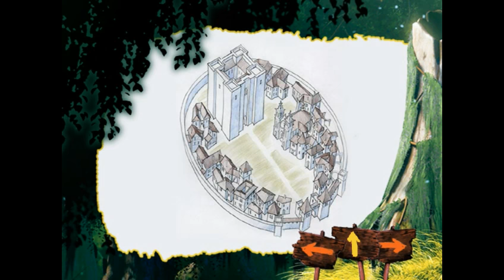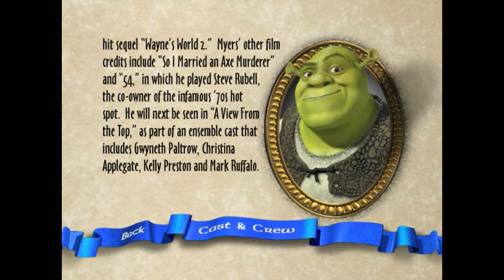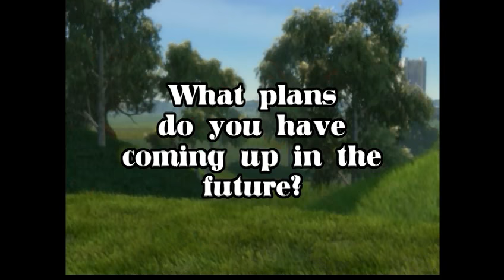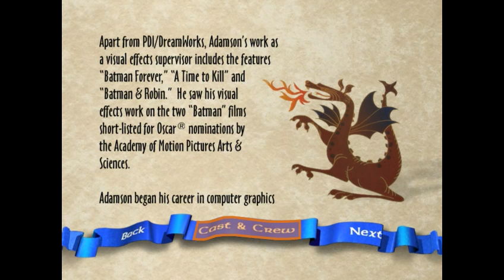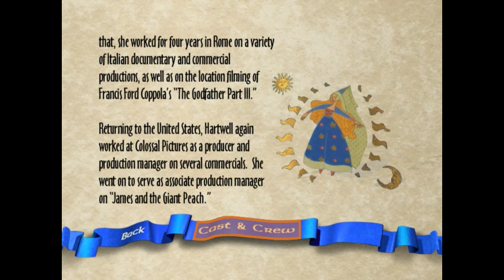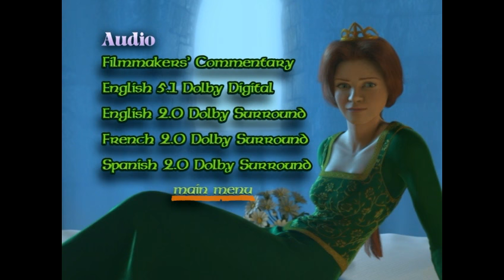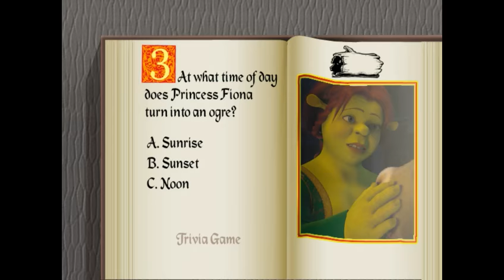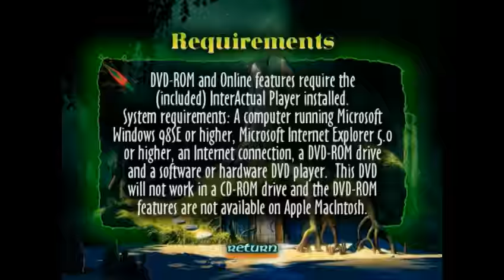Shrek - DVD Menu Walkthrough